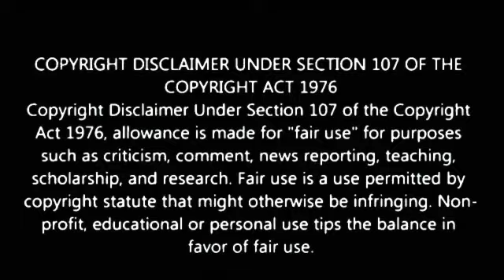দিন দুপুরে চুরির ঘটনায় ধৃত-২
Our Digital Platforms...👇
◾Blogspot: Bolo Kolkata
◾Android App: Bolo Kolkata

Marketed by:
Pin-700078